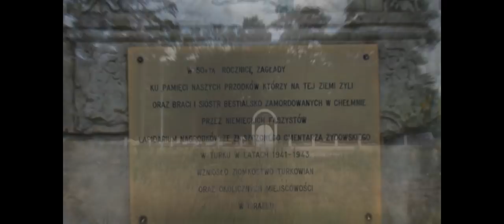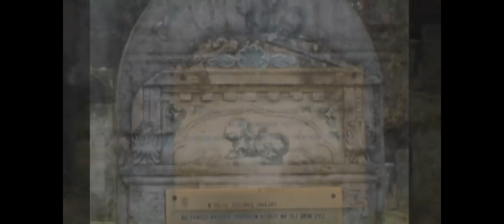Turek dawniej i dziś